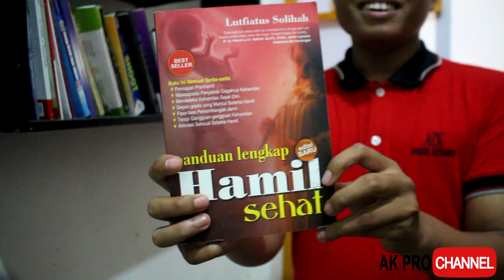Jomblo Sok Ngerti - Lambung Kece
Komedi Kerinci, Jomblo Sok Ngerti - Lambung Kece